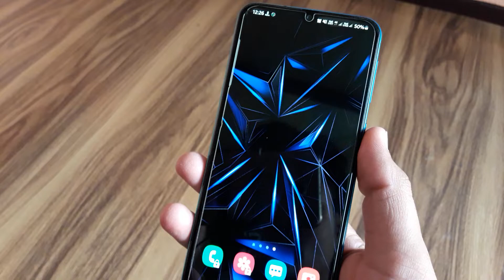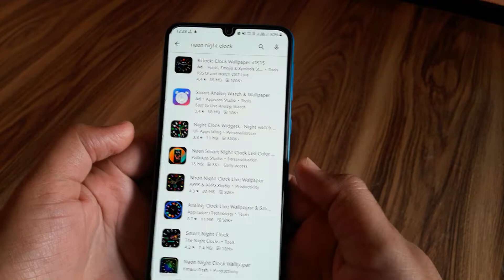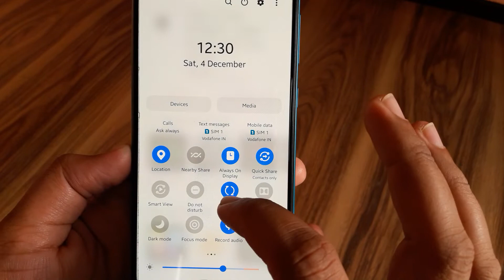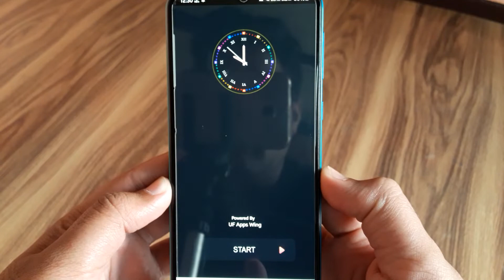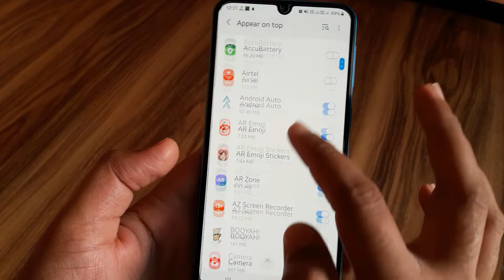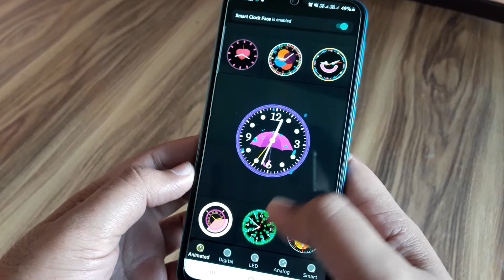Animation Clock Style Set AODs Live Wallpapers